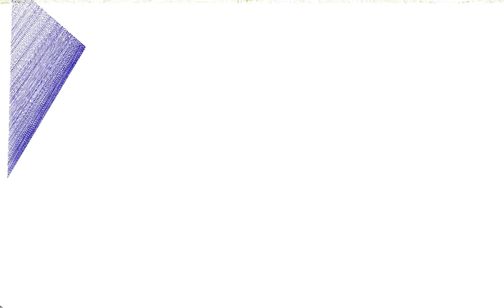nxA20170123234718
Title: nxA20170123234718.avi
Author: Miquel Parera

for Disquiet Junto 0264 - Time Travellers

I used a "relaxed" version of "A Discontinuous Change of Time Perception Caused by Time-shrinking":

More on this 264th weekly Disquiet Junto project, Time Travel: Record a piece of music that plays with the perception of time”:

There’s also on a Junto Slack. for Slack inclusion.